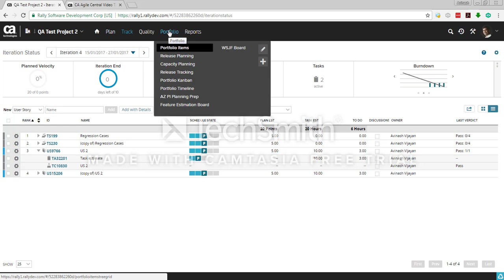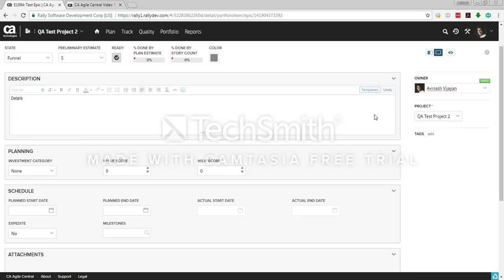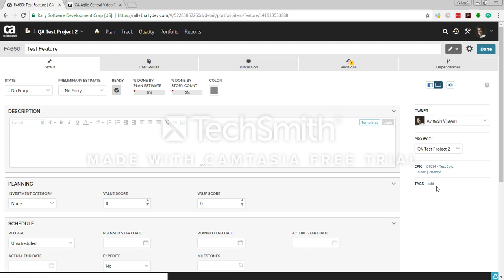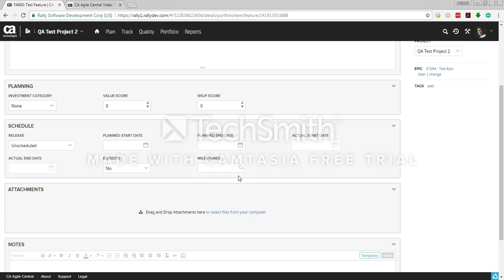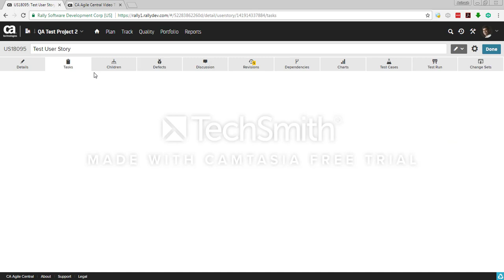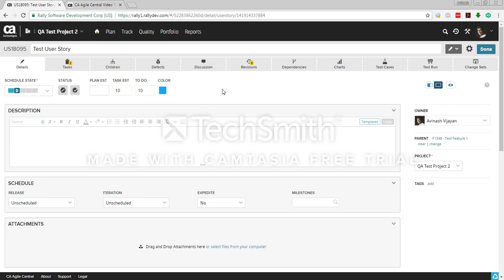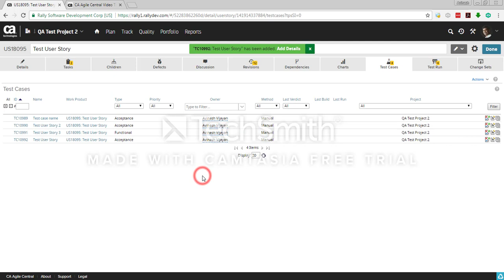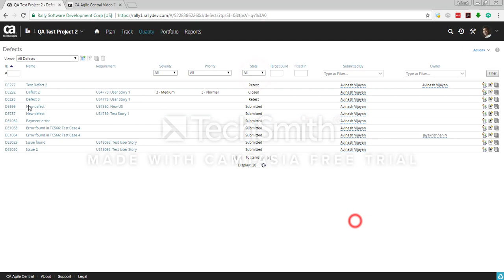CA Agile Central (Rally) Training Tutorials - Creating EPICS, Features, User stories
This will cover the creation of basic artifacts in CA Agile central
1. Epics
2. Features
3. User stories
4. Test Cases
5. Defects